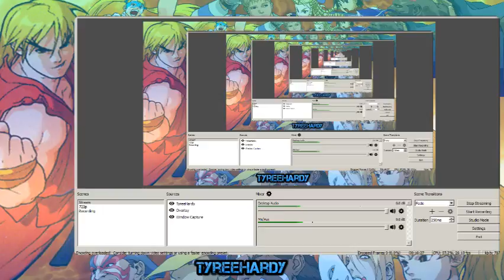Aggressors of Dark Kombat Set